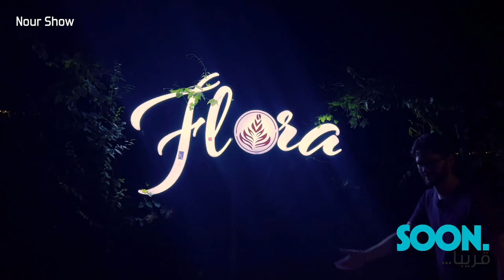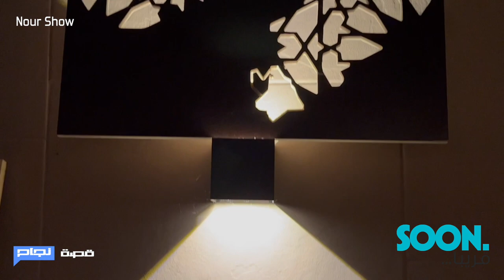Soon / قريبا / قصة نجاح جديدة